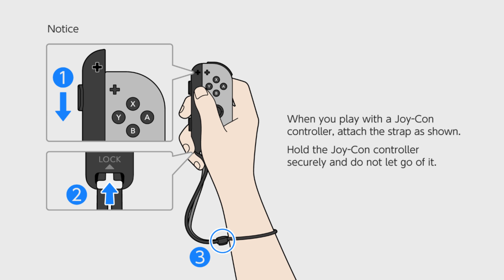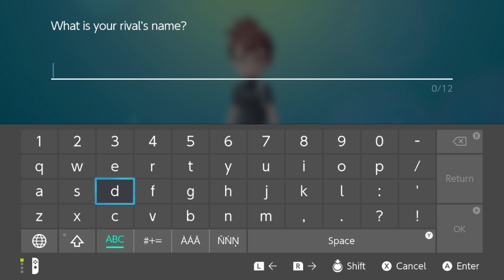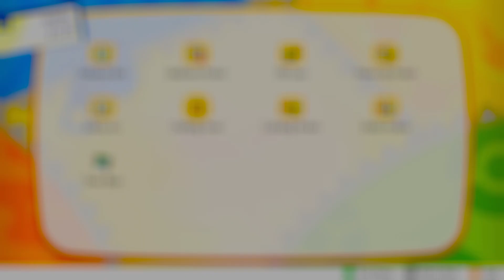Pokemon Let's Go Eevee GamePlay Part 1 No Commentary